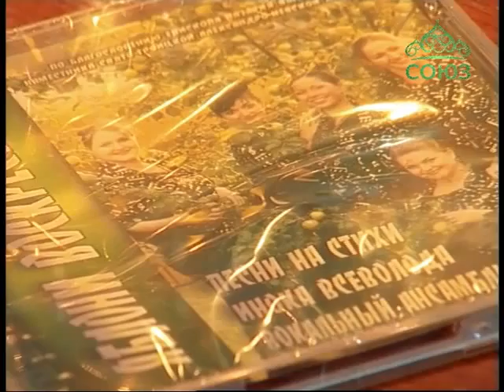Лаврские встречи . Ансамбль «Анима» Часть 1.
В новый выпуск священник Анатолий Першин пригласит художественного руководителя вокального ансамбля «Анима» Людмилу Юмшанову. Гостья расскажет о становлении этого музыкального коллектива и первых успехах на ниве духовной песни. В исполнении ансамбля прозвучат: «Благовест», «Ясный месяц», «Яблони воскресенья».
10  февраля 2016.